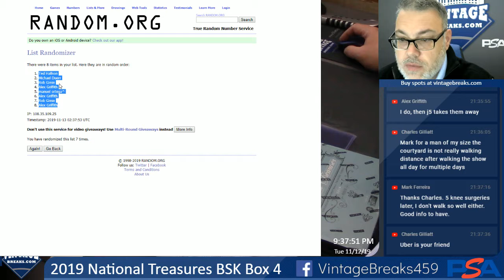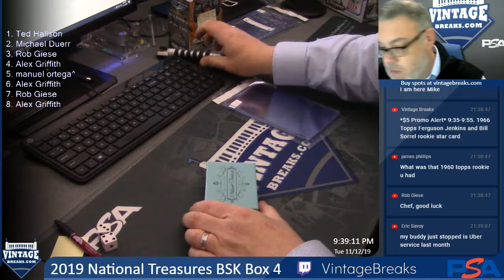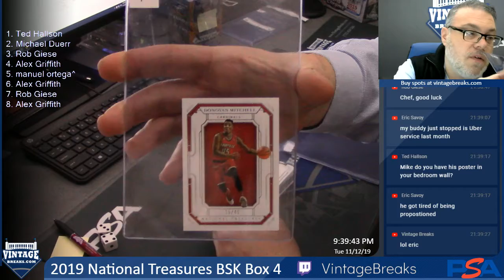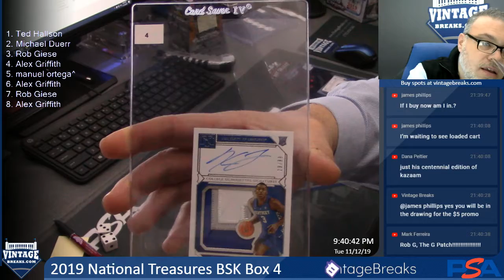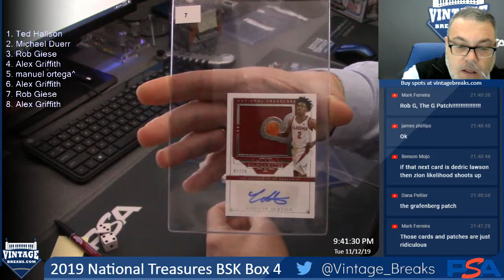11-12-19 2019 National Treasures BSK Box 4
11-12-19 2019 National Treasures BSK Box 4.